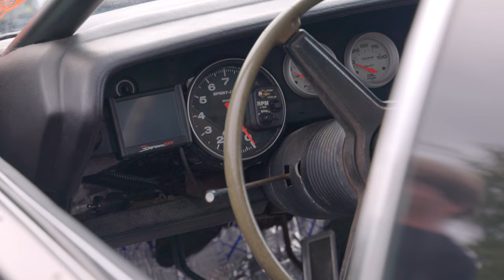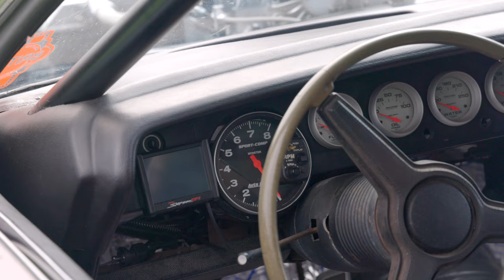Holley MoParty 2021: Chris Britton’s 1970 Plymouth Barracuda Gran Coupe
For a Mopar fan, it’s very tough to beat a Plymouth Cuda with a blown big-block poking out from the engine bay. Chris Britton’s Gran Coupe looks wild but with Sniper EFI and a mellow tune, is still nice and drivable. That won’t stop everyone from stopping and staring, but when you drive a blown Barracuda, that was the point all along, right?